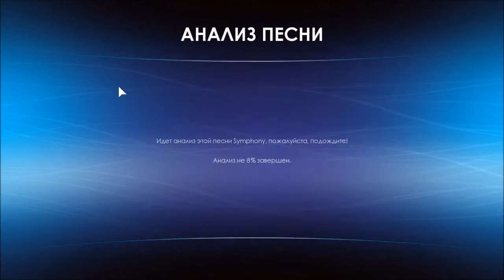Symphony - Skrillex - Часть 7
Играем в Symphony с саундтреком Skrillex'a. Когда я закончу этот цикл с саундnреком Skrillex'a, вы сможете прислать свои песни мне, которые я с радостью пройду!